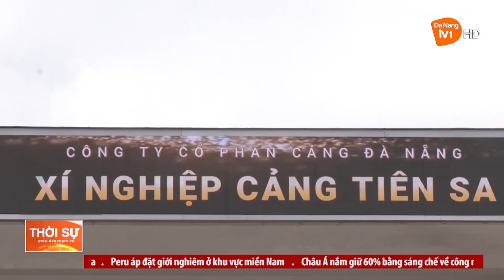CẢNG ĐÀ NẴNG CHĂM LO TẾT CHO NGƯỜI LAO ĐỘNG